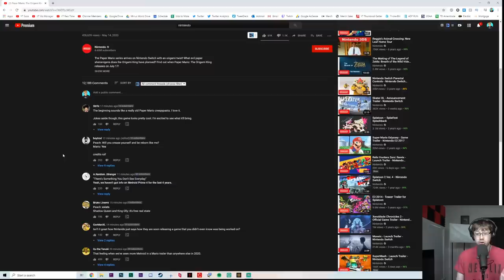REACTING TO PAPER MARIO THE ORIGAMI KING